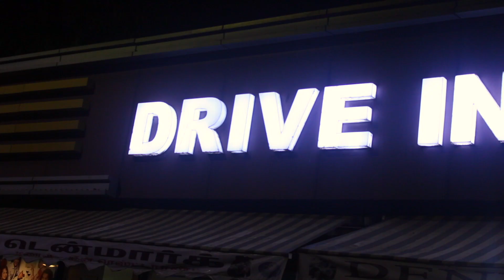Grill Chicken Challenge 🍗| Thaaru maaru coimbatoru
It's a full grill chicken challenge show by Thaaru maaru coimbatoru channel. This show As a  game & food challenge .And lots of fun with mugen and vj jeeva.